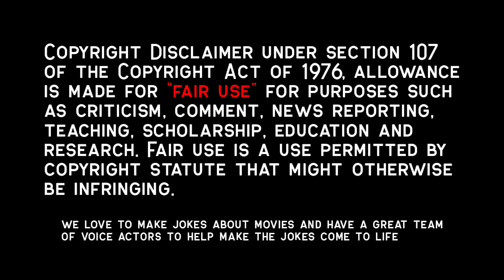Wife Was Too Lonely To Hold Back After Boy Next Door Soothes Her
Yumiko feels neglected, so when the boy next door, Kazuya, helps her, things spiral out of control.